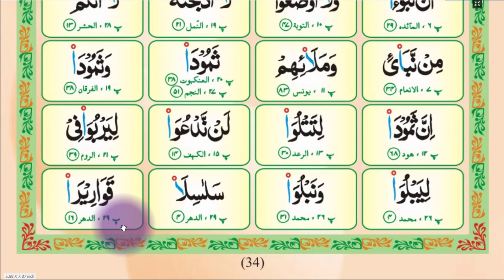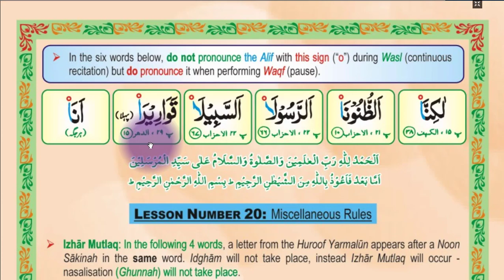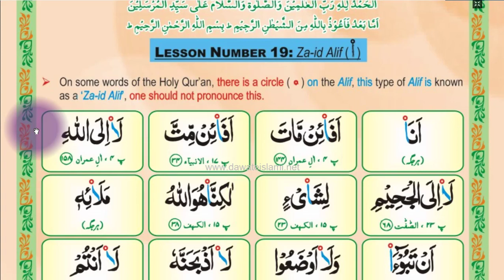How to read Zaid Alif in different Surahs and Chapters of the Quran | Lesson No19 By M Qasim ilmi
How to read Zaid Alif in different Surahs and Chapters of the Quran | Lesson No19By Muhammad Qasim ilmi

Today we are going to discuss Zaind Alif in different Surahs and Chapters of the Quran in Lesson No19. How to correctly pronounce different letters. Which letters are considered in different sounds and shapes?

(Bukhari & Muslim)